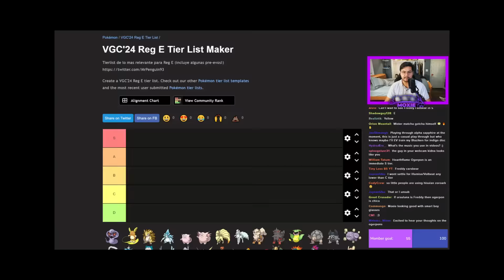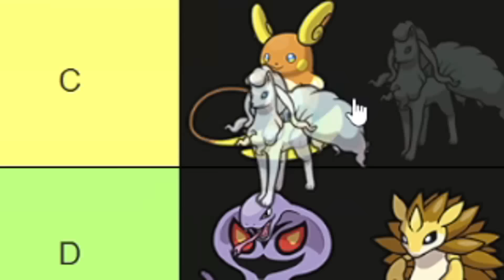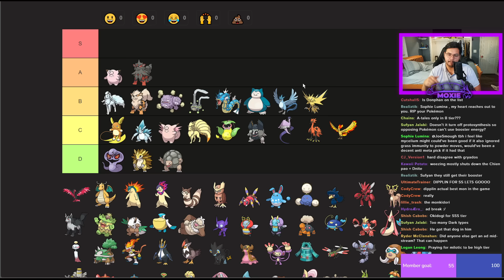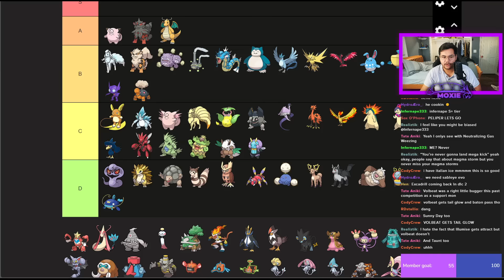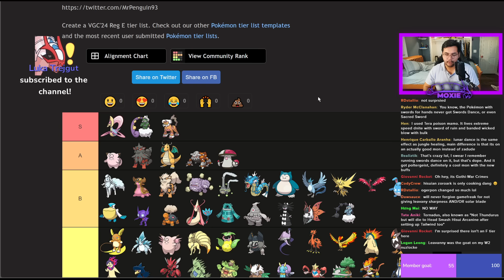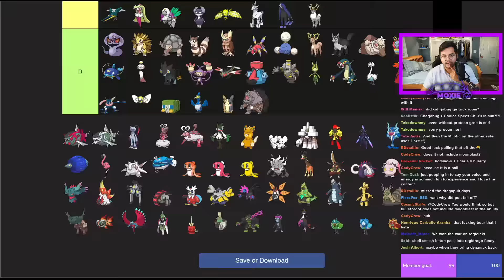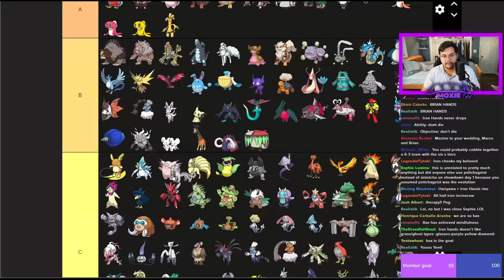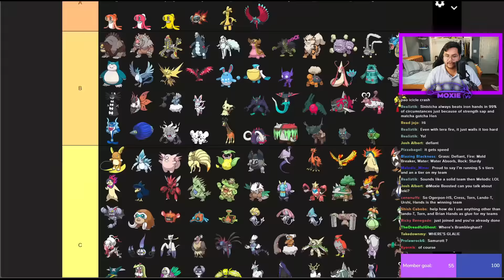THE TEAL MASK DLC TIER LIST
Objectively Correct.

3. Send a tip, ask a question